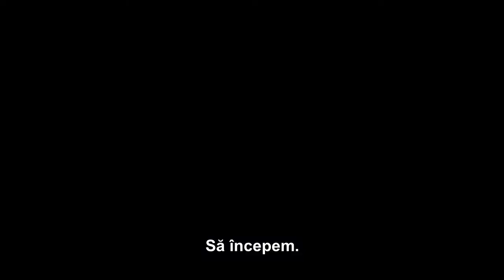Cum arata actorii de filme horror in viata reala - Bonnie Aarons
Bonnie Aarons a urmat școala de actorie din New York, dar de multe ori i s-a spus că nu va putea juca în filme din cauza ochilor și nasului ei prea neobișnuite. În consecință, Bonnie și-a găsit un job în Europa, jucând in filme de scurt metraj și reclame.
A apărut în ''Prințesa îndărătnică'' și apoi a avut roluri mici în mai multe filme horror populare, cum ar fi ''Târâtă în iad'', dar niciunul din ele nu se compară cu ''CONJURING 2'' și efectul pe care Bonnie a reușit să îl producă publicului.

Filme cu Bonnie Aarons:

The Nun